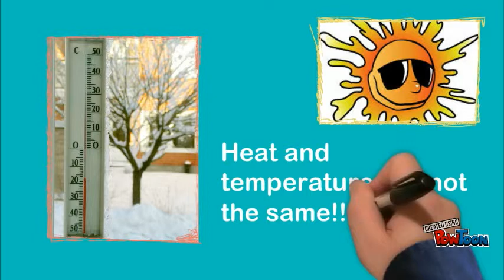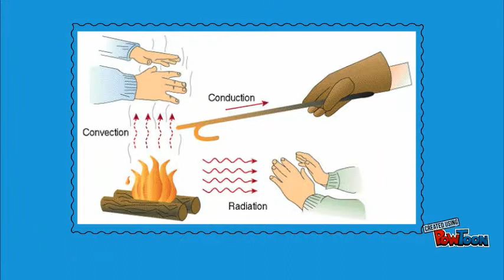Heat and temperature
Introduction-- Created using PowToon -- Free sign up -- Create animated videos and animated presentations for free.  PowToon is a free tool that allows you to develop cool animated clips and animated presentations for your website, office meeting, sales pitch, nonprofit fundraiser, product launch, video resume, or anything else you could use an animated explainer video. PowToon's animation templates help you create animated presentations and animated explainer videos from scratch.  Anyone can produce awesome animations quickly with PowToon, without the cost or hassle other professional animation services require.